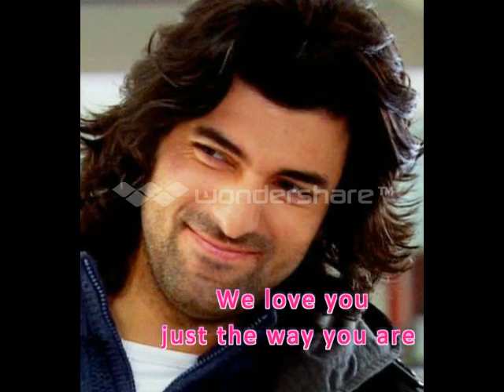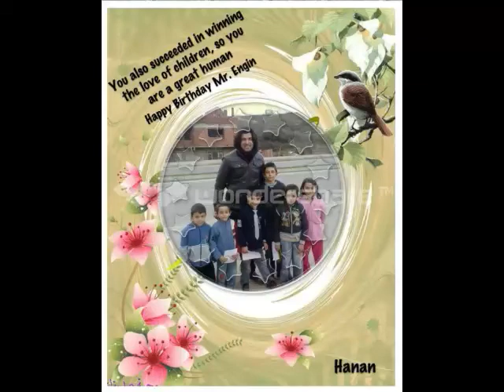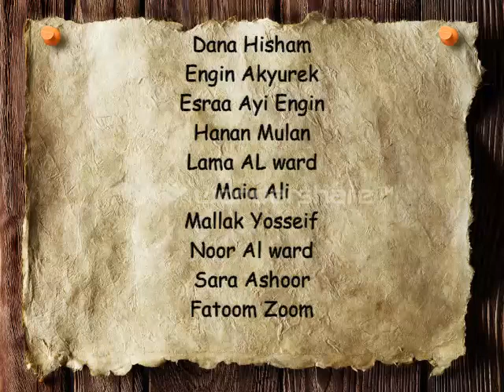Happy Birthday Engin Akyürek - Engin Akyürek Lovers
Our gift to the most wonderful actor ever Engin Akyürek in his 32nd birthday
The designs by:
Dana Hisham
Engin Akyurek ( Enje )
Esraa Ayi Engin
Hanan Mulan
Lama AL ward
Maia Ali
Mallak Yosseif
Noor Al ward
Sara Ashoor
Fatoom Zoom

Fatoom Zoom